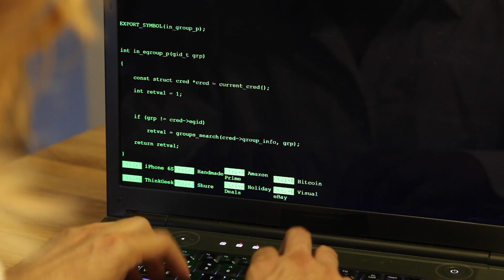The App Brewery Coding Rap Song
Join the world's best online coding school, with clear explanations, plenty of animations, always up-to-date content, and learning through doing.

Q. Have you ever followed a tutorial and it turns out to be 2 years out of date?
A. Our HD video tutorials are continuously updated so your screen will always look the same as the ones in our videos.

Q.Have you ever gotten stuck on a bug or your program has crashed and you have ZERO idea how to fix it?
A. Joining our online course gets you access to our private School Slack channel, so you can instantly message over 1300+ students and all school instructors.

Q. What about designing the app or promoting it to get downloads?
A. We got you covered. Whether if you choose the iOS or Android course tracks, they'll both include our App Design and App Marketing modules. So you'll truly learn how to build apps from beginning to end.

/* Lyrics */

Wanna start coding
Your own app
Downloading
Let’s start on your coding journey

Join to start your coding journey
Closing braces oh so curly
Work it till it’s app store worthy

Programming so hard
You're sweatin’
Relax, we got your back on your coding journey

Making apps is not self evident
No traps, this course is relevant
Start in design mode. Make your app elegant
Then learn to code for app development

Our tutorials are brain friendly, like whoa
I rain down my first words: "Hello World", bro
You’ll pick it up quick. No need to learn slow
Don’t be thick, searching Stack Overflow

We keep the syntax light, the source code tight
Don't bite, Java and Swift are not hard to write
Moving a sprite by shifting a byte,
It's trite, making a back-end in SQLite

Implement a database without disaster
Query. Erase. Make that app run faster
Like Vader stealing Han Solo's blaster
Advance from Padawan to a Code master

If that app don’t run, son,
Check the syntax in line sixty-one
There I see what you've done
A bracket facing left. To the right there's none

App marketing will make your downloads grow
Get traction like Pied Piper on HBO
With the millions that the app store will bestow
You’ll upgrade your Peugeot to a French chateau

Parody of "Ridin'" by Chamillionaire feat. Krayzie Bone